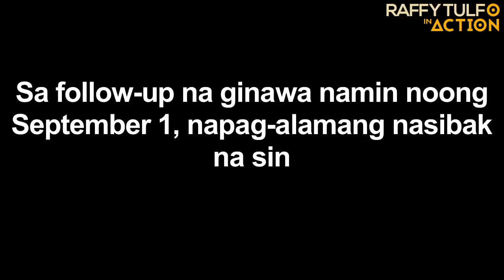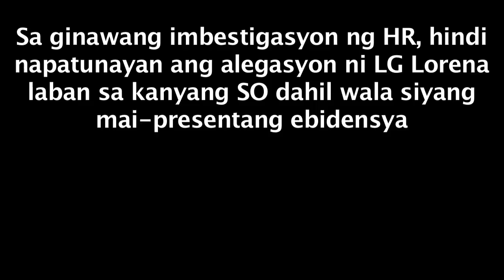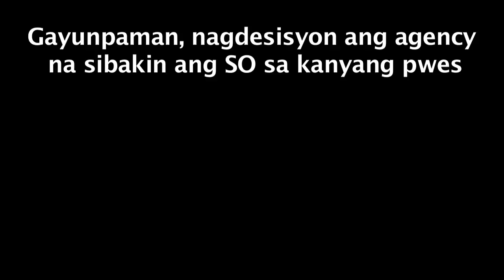MOVIE PROJECTIONISTS AT SECURITY OFFICER, SINIBAK DAHIL SA PAMBABASTOS SA KASAMAHANG LADY GUARD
2 movie projectionists, SINIBAK dahil sa pambabastos sa kasamahang lady guard. Security officer, SINIBAK din matapos ireklamo ng sexual harrasment ng kanyang tauhang lady guard.
Nag-aaya daw ng PHONE SEX si security officer.